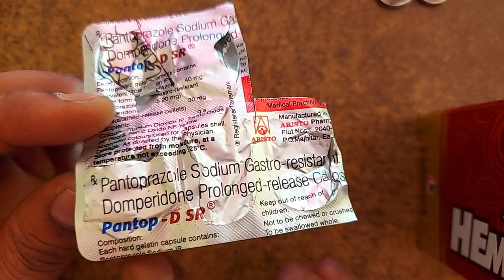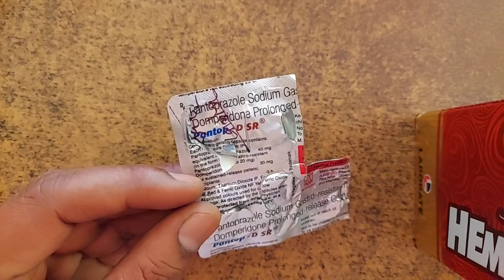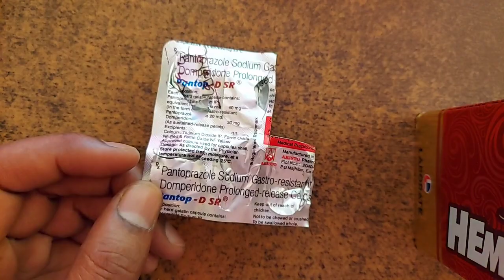खाली पेट 1 कैप्सूल, भूख ना लगना, गैस, खट्टे डकार, गैस की बजह से जलन | Pantop D Sr Capsule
pantop d tablet
pantop d sr tablet uses in hindi
pantop d sr
pantop d tablet uses in hindi
pantop d capsule ke fayde
pantop d tablet uses in telugu
pantop d tm tablet uses in hindi
pantop d tm
pantop d sr tablet uses in bengali
pantop d injection
pantop dsr
pantop d
pantop d tablet
pantop dsr capsule
pantop dsr ke fayde hindi
pantop dsr tablet uses in telugu
pantop d capsule
pantop dsr in pregnancy